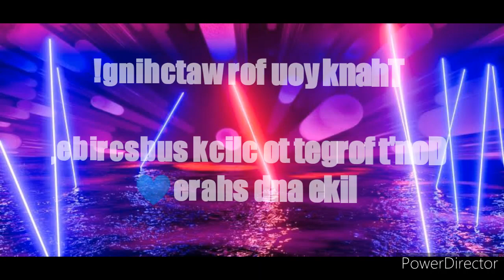One Day - Matisyahu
Another Video! Pag pasensyahan ang boses haha first time mag reggae genre. Love y'all.